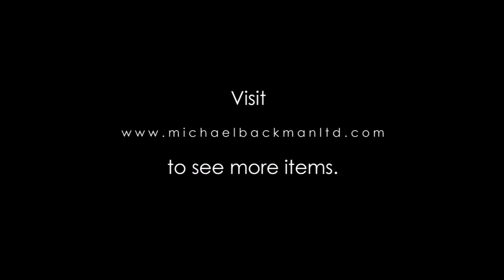5849 Indian Carved Wooden Lintel Panel